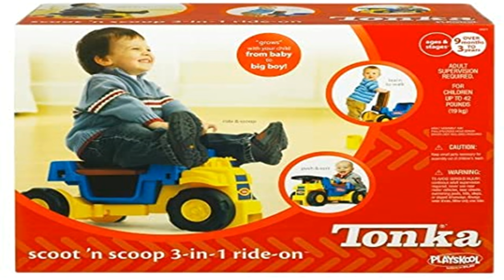Super 73 C1X for $73 On The Radrover Electric Bike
High Gas Prices On The Radrover Electric Bike @JamesBondJB007 join me on another adventure on my electric e bike in 2022.  Radrover Rad Power Bikes.  High Gas prices are making people weary at the gas pump.

Google Earth

Compex Sport Elite 2.0 Muscle Stimulator with TENS Bundle Kit: Muscle Stim, 12 Snap Electrodes, 10 Programs, Lead Wires, Battery, Case / 4 strength, 2 warm-up, 3 recovery, 1 TENS

FlexiFreeze Professional Series Ice Vest - Hi-Vis Yellow

2 Piece Sports Hat Quick Dry Run Cap Reflective Folding Hat (Black, Dark Gray)

Buff Unisex Coolnet UV+ Black, One Size

Crocs Men's Swiftwater Leather Fisherman Sandal, Espresso/Walnut, 10 M US

by Te-Rich

by Luditek

Reebok UFC Men's Comp Tight, Black

BPS 'Second Skin' Sports Socks - Sand Skins for Outdoor Volleyball, Surfing, Dive Boots, Canoeing, Snorkeling, Beach Soccer - for Men and Women - High Cut Socks (Pink Floral, M)

Seavenger SeaSnugs Beach Socks | Sand Skins for Outdoor Volleyball and Soccer | Kids, Mens, Womens (Dark Floral, Medium)

by Beats